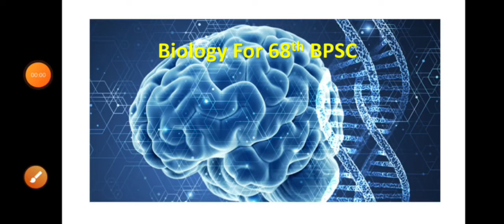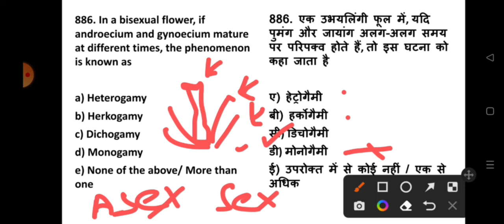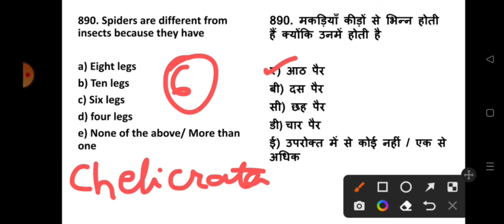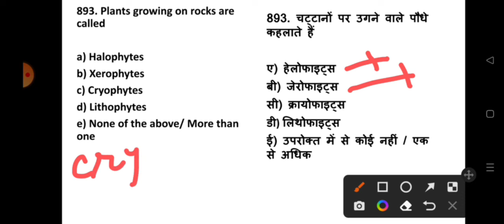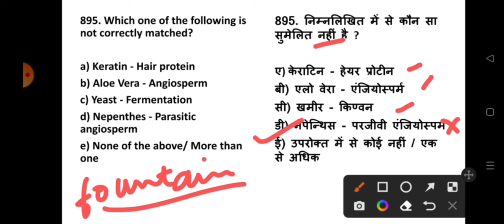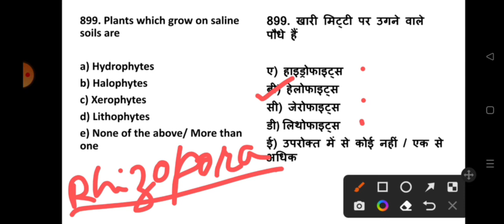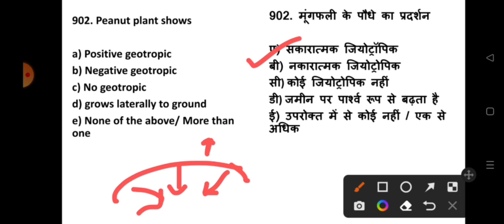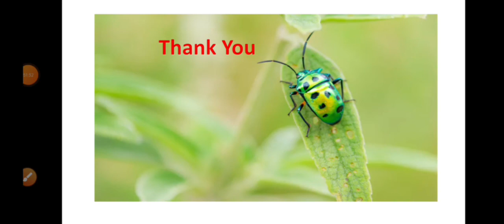21000 MCQ series - Biology part 43- अब कोई सवाल नहीं छूटेगा -Bpsc & other exam - YouTube पर पहली बार